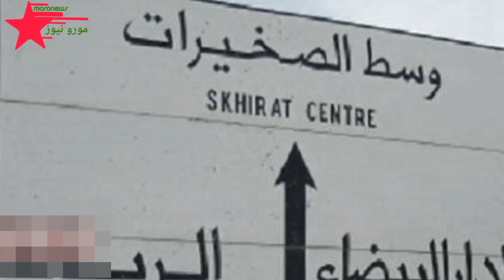أسرار وطرائف مضحكة يوم محاولة انقلاب الصخيرات على الملك الحسن الثاني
مورونيوز قناة اخبارية مغربية شاملة  @MoroNews